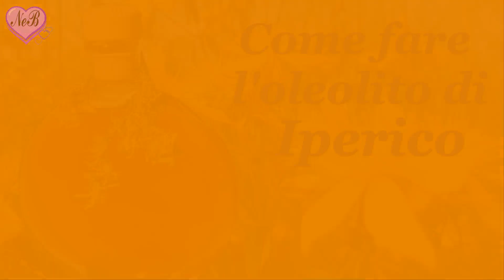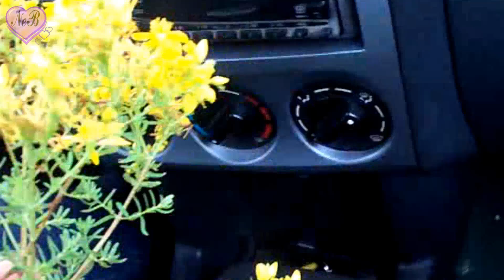OLEOLITO DI IPERICO IN DOPPIA ESTRAZIONE PARTE 1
Tutorial su come dare un oleolito di iperico sia con il metodo classico che in doppia estrazione.